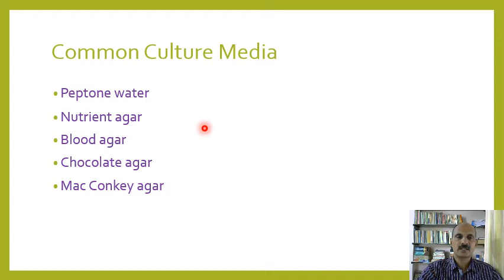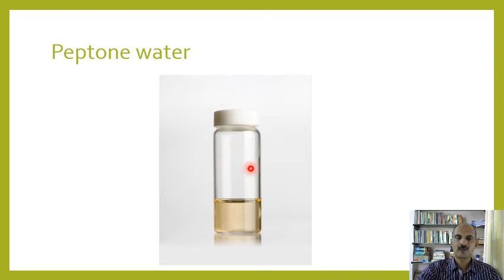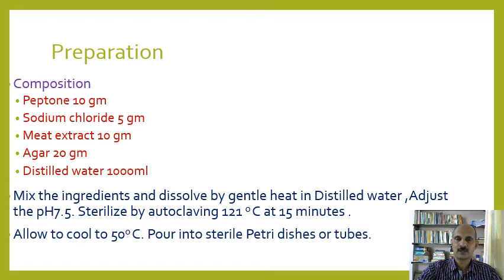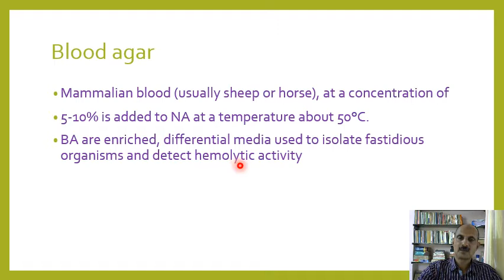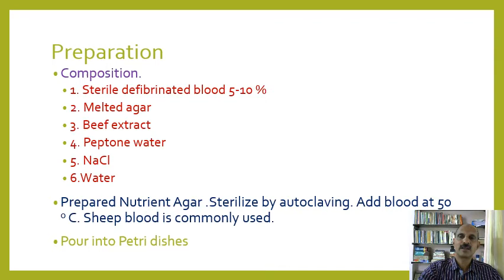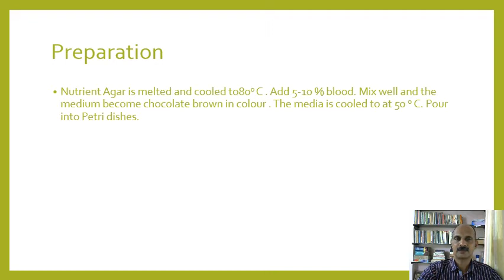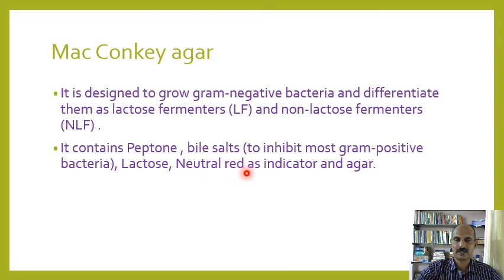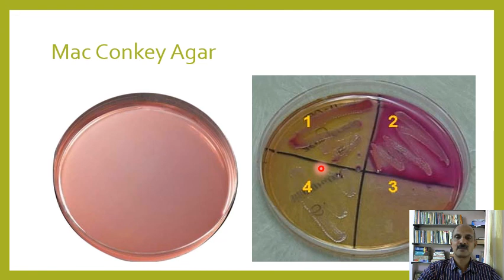Preparation of Common Culture Media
Sub topic of microbiology